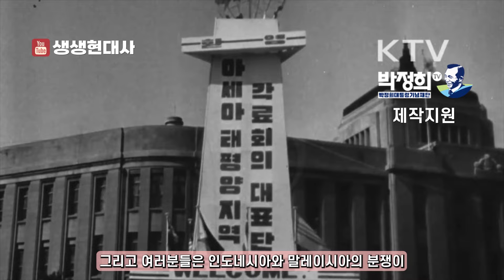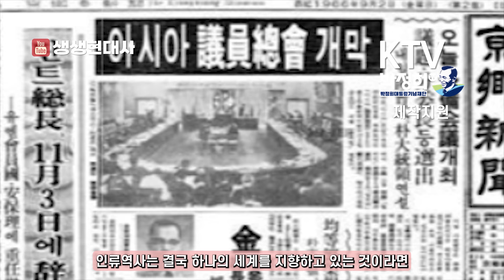[몰아보기] 아시아의 평화를 파괴하는 세력은 그들이다👍 | 아시아 의원총회 박정희 환영 연설🎤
* 심상치 않았던 당시의 동북아 정세
* 하나의 아시아로서의 높은 의식과 깊은 유대를 가져 올 수 있는 문화교류... 실현해야
* 한 나라의 성장이 다른 나라의 자선적인 협력에 의해서만 이루어지는 것이 아닌 경제협력관계가 필요